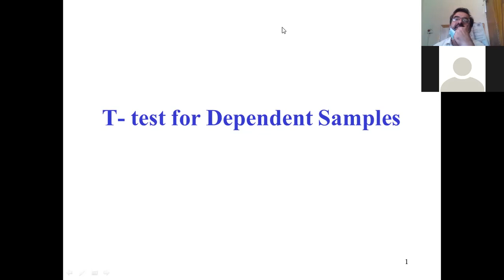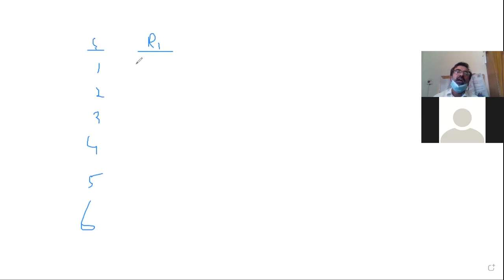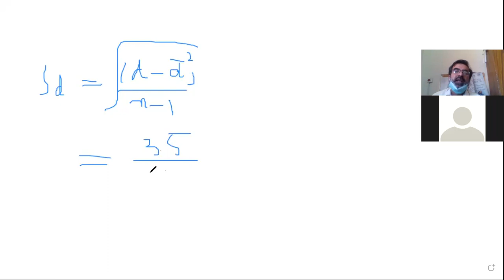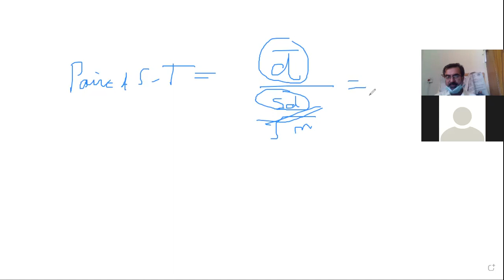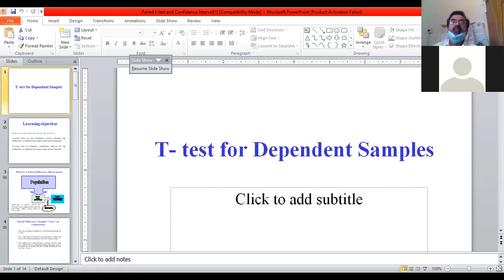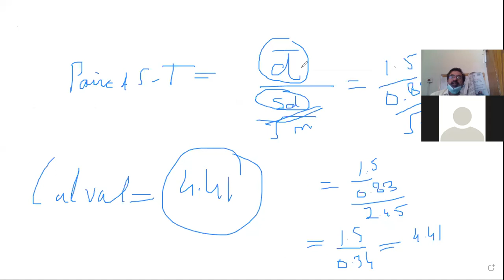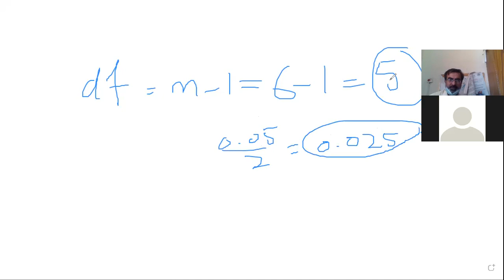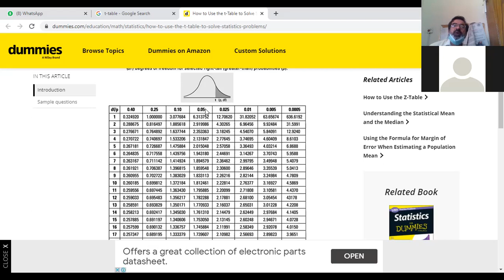Pair sample T test RMI physiotherapy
part1 of paired sample T-test